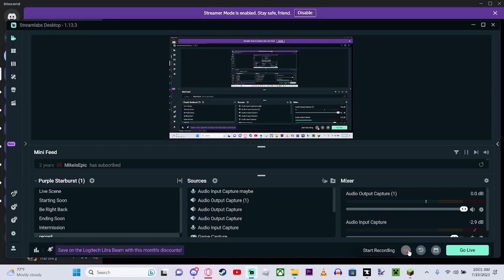MINECRAFT BUT there's A VOICE in my Head (That one g on the summer smp 2)